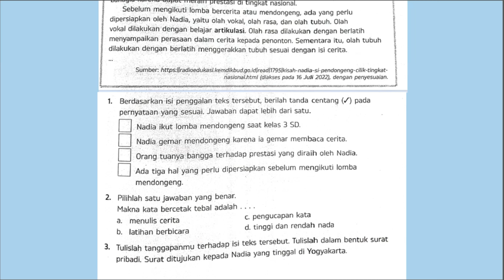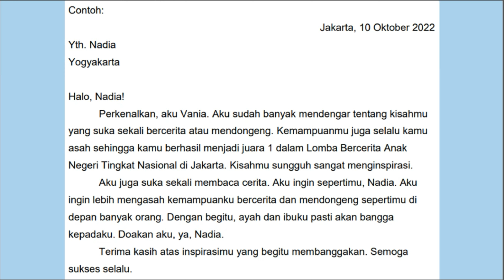ESPS Bahasa Indonesia Kelas 5 Halaman 55 Soal AKM BAB 3 Kurikulum Merdeka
Kunci jawaban ESPS Bahasa Indonesia Kelas 5 Halaman 55 Soal AKM BAB 3 Kurikulum Merdeka SD MI.
1. Berdasarkan isi penggalan teks tersebut, berilah tanda centang pada pernyataan yang sesuai. Jawaban dapat lebih dari satu.